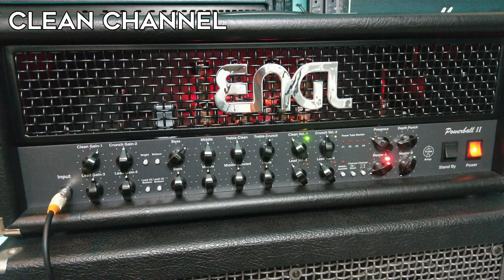ENGL Powerball II, Versatile Monster! (One Song, One Amp! V2)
Remember my old one? I wanted to do this again but this time kick it up a notch with 8 different guitars! Should be fun! I hope to eventually feature ALL my amps in this series. Could be great for comparing amps to eachother! Cheers!

Signal chain:
- Guitars
- ENGL Powerball II tube amplifier
- RedSeven Amplification Amp Central reactive load
- Axe Fx III (for IR loading and noise gate)
- York Audio impulse responses
- Cubase 12 Pro
- Steven Slate Drums 5.5

Timecodes:
00:00 Intro
00:11 Clean Tone (Fender American Performer Telecaster)
00:39 Pushed Clean (LTD Phoenix Deluxe 1000)
01:10 Crunch (Gibson Les Paul Standard 60s)
01:41 Rock (Gibson Les Paul Custom)
02:22 Metal Passive (LTD NW-44)
03:08 Metal Active (LTD Phoenix Arctic Metal)
03:56 Metal 7-String Baritone (LTD SC-607B1H)
04:42 Metal 8-String Baritone (Ibanez M80M)

Isolated Guitars:

05:51 Clean Tone (Fender American Performer Telecaster)
06:18 Pushed Clean (LTD Phoenix Deluxe 1000)
06:49 Crunch (Gibson Les Paul Standard 60s)
07:20 Rock (Gibson Les Paul Custom)
08:01 Metal Passive (LTD NW-44)
08:48 Metal Active (LTD Phoenix Arctic Metal)
09:36 Metal 7-String Baritone (LTD SC-607B1H)
10:22 Metal 8-String Baritone (Ibanez M80M)